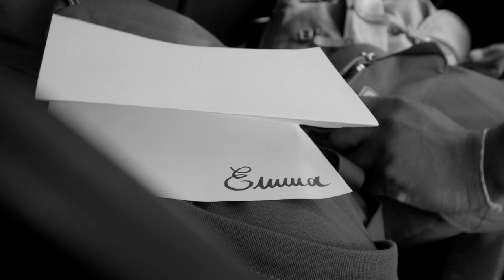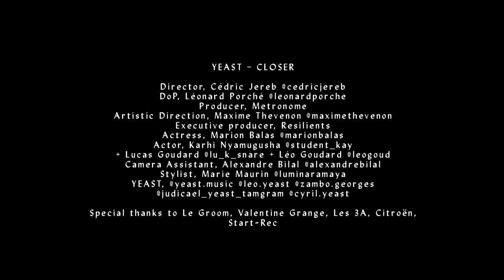YEAST - CLOSER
🎨« Dust of Light » Out on October 12th, 2018 🎨

Director - Cédric Jereb
DOP - Léonard Porché
Producer - Metronome
Artistic Direction - Maxime Thevenon
Executive Producer - Resilients
Actress - Marion Balas
Actor - Karhi Nyamugusha / Lucas Goudard / Léo Goudard
Camera Assistant - Alexandre Bilal
Stylist - Marie Maurin
Special thanks to : Le Groom, Valentine Grange, Les 3A, Citroën, Start-Rec

Composed by YEAST
Recorded by Woodlark Studio
Mixed by Victor Malé - Studio le Zèbre
Mastered by Thomas Jacquot  - Studio le Zèbre

Keeping my head up
I know I will stand
‘Cause being in trouble
Is such an old friend
And I liked it when we were so curious
But now the room feels cold and much more serious
I gotta change the state that I’m in
‘Cause now I’m getting

Closer (x4)

I went out dragged by the sound
Closer
Tears and sorrow they won’t catch me now
Don’t wait for me
The calls are gone and I know we’re getting closer
This symphony just whispered me the end

Locked in a shell replacing my head
Be sure that I’ll be back again
Where you go my feet won’t follow
They’d better dance on their own
And your ghost won’t cast it’s shadow
Over the road

Closer
This symphony just whispered me your name

Closer (x4)